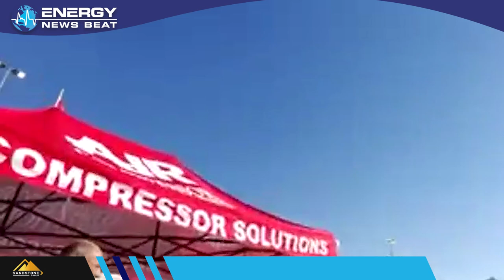ENB #153 Live at the Permian International Oil Show with Larry Richards, President PBIOS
Energy Security is not just a buzzword, it is a way of life for many people. Everyone from the rig hands to the oil field workers, midstream, linemen, nuclear scientists, truck drivers, and anyone working countless hours to keep our lights on.

Rey Trevino, Oil Exec at Pecos Operating, and podcast host of the Crude Truth, and I had the opportunity to visit with Larry Richards who is the President of the Permian International Oil Show. Man, I had an absolute blast and learned a lot about the history and the hard work it took to put on the festival. I could not call it a show as we had way too much fun podcasting live from the Air Compressor Solutions booth. A shout-out to Brian Stubbs for hosting us and providing a great place for interviews!

You can reach out to Larry on his LinkedIn

Other great resources from Sandstone and Energy News Beat